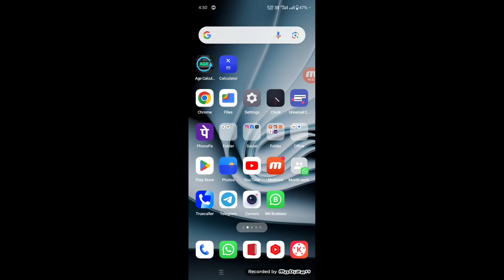Probo App Se Promotional BalanceKaise Withdrawal Kare || Probo AppPromotional Balance Kaise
probo app price quantity
probo app promotional balance use
probo app se promotional balance use kaise kare
probo app se promotional balance kaise withdrawal kare
probo app se promotional balance kaise nikale